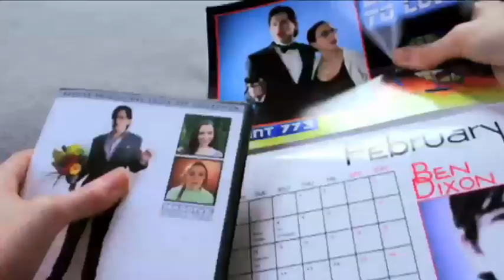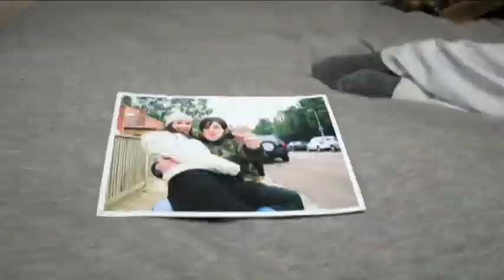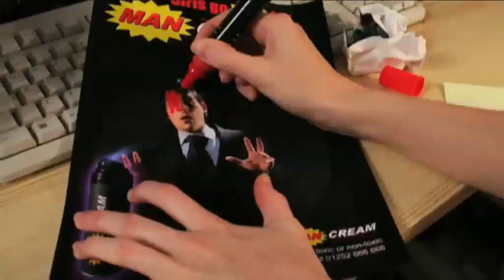Ten Thousand Pictures of You | Future Shorts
Dir: Robin King / UK / 2006 / 3'00

An exhilarating rollercoaster ride through the animated pictures of Sarah's world, as she seeks revenge upon the movie star who broke her heart!